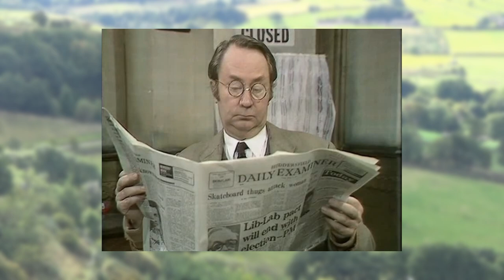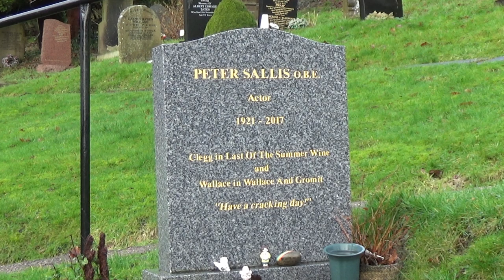Peter Sallis: The Man Who Brought Norman Clegg to Life | Summer Wine Decanted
Peter Sallis appeared as Norman Clegg in all 295 episodes of “Last of the Summer Wine” and all episodes of the prequel “First of the Summer Wine”. Join me in the Yorkshire countryside and re-trace 37 years of his part in this record-breaking TV sitcom.
The year 2023 marks 50 years since the pilot and first series of “Last of the Summer Wine” were broadcast. This series of videos is filmed in many of the well-known, and some less well-known, locations seen in the programme.